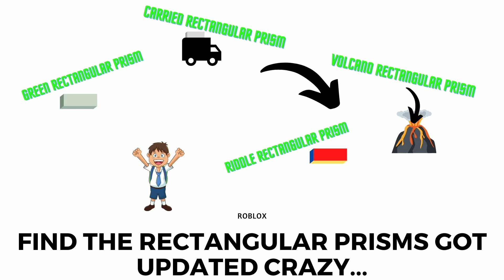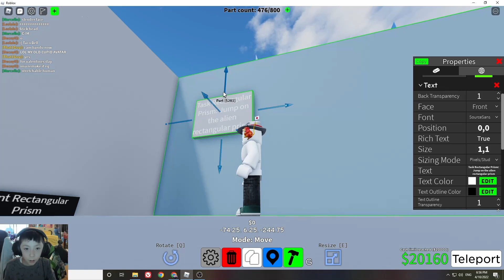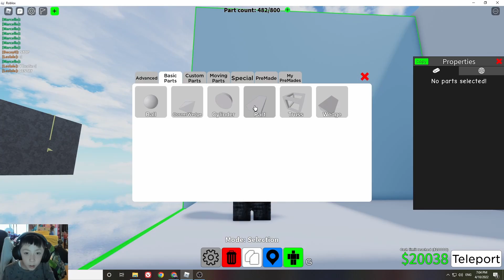Find the Rectangular Prisms Updated Crazy...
Naoki's game in Obby Creator, Find the Rectangular Prism, is not even a month old, and is updating rapidly! It's already got at least 30 rectangular prisms (well, started low so) and has an exteme (which is actually extreme)! Please try it out by typing in the ID at the top of the screen.